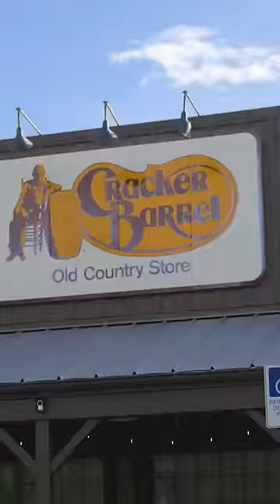Danny Duncan Sneaks His Own Picture Into Cracker Barrel